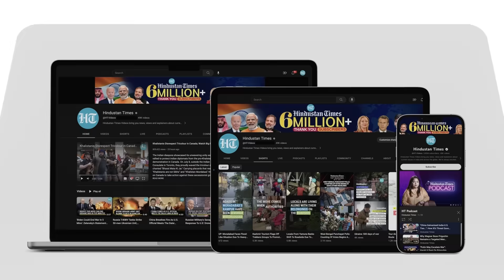Angry UN Chief Lashes Out After U.S. Vetoes Gaza Resolution; 'UNSC Paralysed...' | Watch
UN Secretary-General, Antonio Guterres, said that the UN Security Council is "paralysed" due to its delayed response to the war in Gaza. Guterres said that the UNSC's authority and credibility has been severely undermined due to its response to the Israel-Hamas war. The UN Chief vented his frustration over the U.S' veto on the resolution calling for a ceasefire in Gaza. Watch to know more.